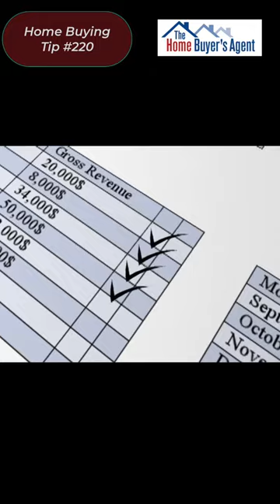Before you apply for a home loan - watch this Short! #220 - Home Buying tip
When you apply for a mortgage, the lender will check your credit with the credit reporting companies. Here is the rub: the reporting companies sell your information to other lenders who then solicit your business.

  That means a lot of lenders are going to be calling you. It might sound good, but it isn't. If these were good lenders, they wouldn't need to get business this way. Many buyers receive dozens of solicitation calls after applying for a loan. What a mess!

  Here is a Solution: Call Eight Eight Eight Five OPTOUT. That’s Eight Eight Eight, Five Six Seven, Eight Six Eight Eight, or visit opt-out-prescreen dot com. You will be asked for certain personal information, like Social Security number and date of birth. The information you provide is confidential and will be used only to process your request to opt-out. If you have joint accounts, both of you need to opt-out.

  Hopefully, this information can save you some hassle during your home-buying adventure.